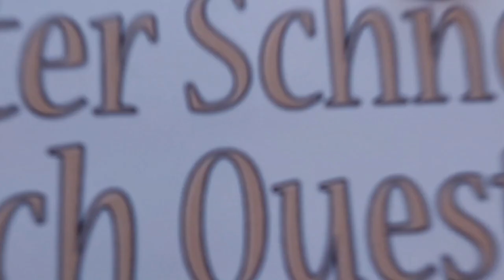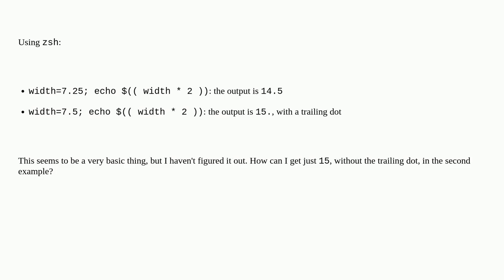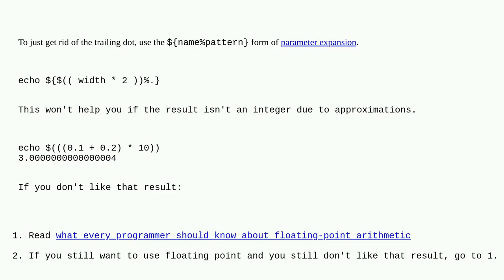Unix: 7.5 * 2 results in 15., with a trailing dot. How can I get rid of it?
7.5 * 2 results in 15., with a trailing dot. How can I get rid of it?

A special thanks goes out to the community

  zsh math